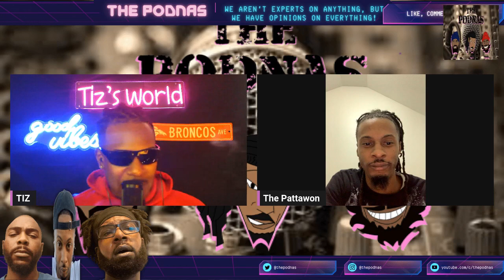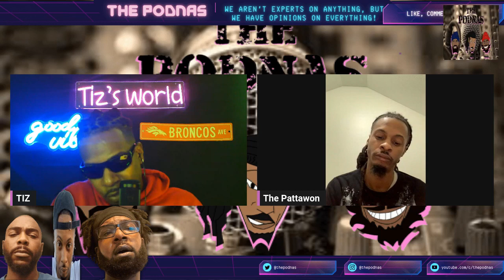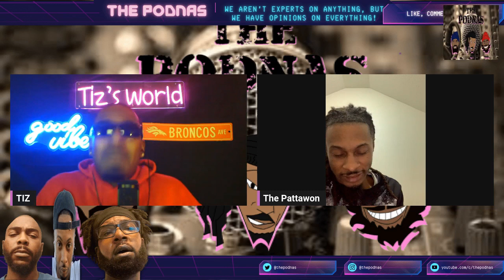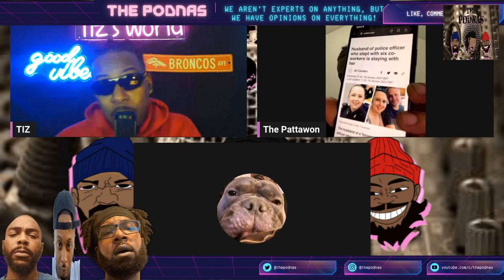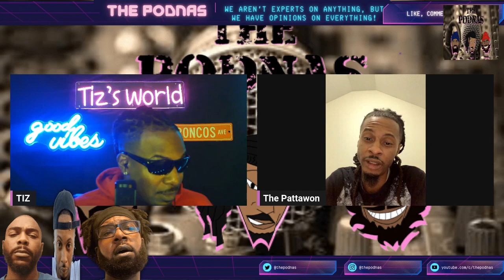112- "Acceptance" | ThePodnas Podcast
This week The Podnas discuss the power of acceptance, who we can blame for society's current state, the P in Diddy has a new meaning, and much more! Join the conversation now!